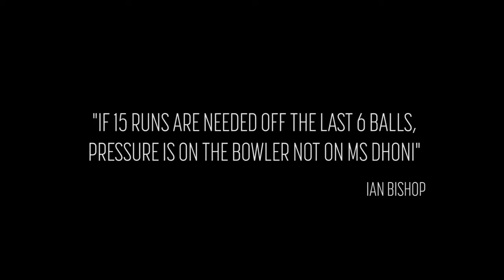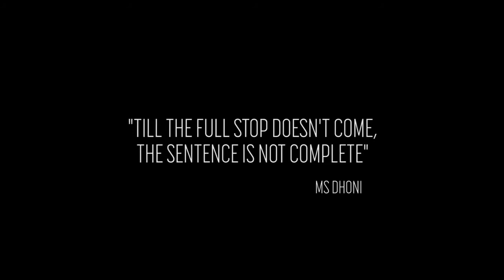Legend Mahendra singh Dhoni Retired from Cricket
This video is about "MS Dhoni Retired from International Cricket | Retirement News | Facts | Mahendra Singh Dhoni

thankyoumahi dhoni msd Here are some achievements by Mahi: Most runs batting at number six or below - 17,000 international runs. Amid all the blistering finishes as a batsman, Dhoni's captaincy record shines forth. He is the only captain to have clinched all three ICC Trophies (World T20, WC and Champions Trophy). Dhoni is the world's most successful T20I skipper and the greatest Indian captain in ODIs, having won 41 and 110 matches respectively. Overall, he has the most number of international caps as a captain (332). Dhoni's meticulous calculations have helped India chase some substantial totals in ODI cricket. He is the only cricketer with an average of over 100 in successful run-chases in the format (102.71). In those matches, Dhoni has remained unbeaten a record 47 times, 17 more than the next-best Virat Kohli (30). Dhoni has been a part of the ICC ODI Team of the Year a record eight times, the most by a player (from 2008 to 2014 and once in 2006). Notably, he was named ICC ODI Player of the year in 2008 and 2009 respectively. Overall, he owns 2,876 ODI runs in successful run-chases for India.

Educator of GK for all competitive exams like SSC CGL/CPO/CHSL, Banking, Railways, MTS, Defense etc. Thousands of students has qualified in various government exams. On this Channel we will provide classes for the same, free of cost. Come and be a part of this Family

चैनल से जुड़ने के लिए यहाँ - @gkmaster1 पर Click करे

About: - GK MASTER is the 1st Channel in India, Where a Student can learn GK With Technical Tips. And That's Make Him Different from others.

जय हिन्द ...🙏... Jai Hind...🙏